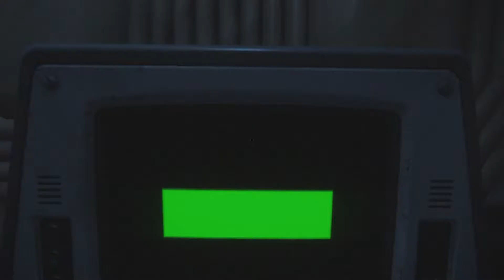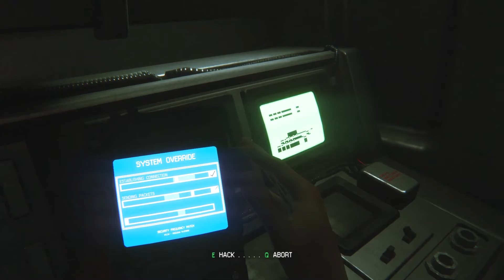Alien: Isolation Part 37 | Back And Forth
From point A to point B, then A, then B again.